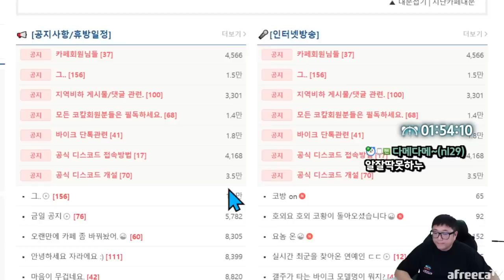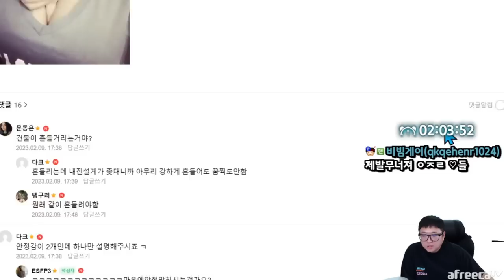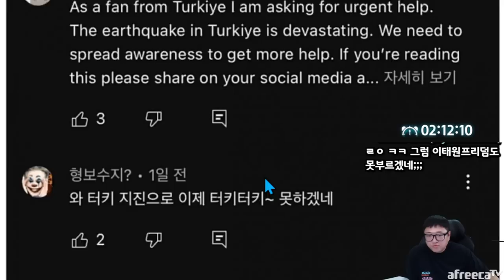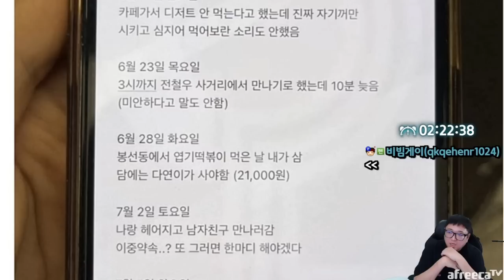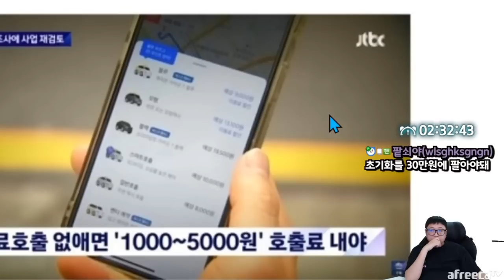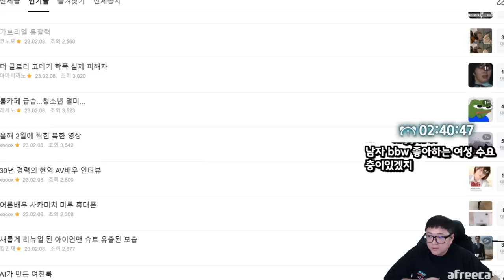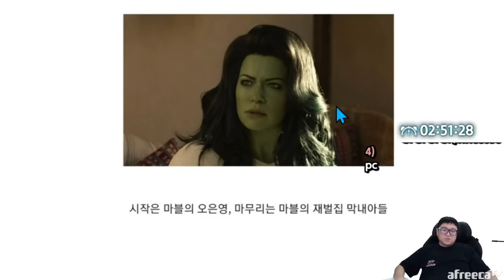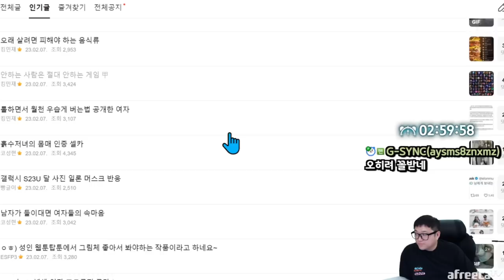ㅈ망했다는 마블근황 (23.02.09-3)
[음원출처]